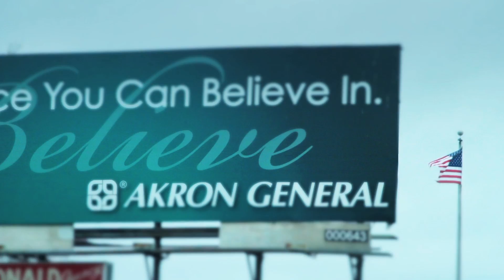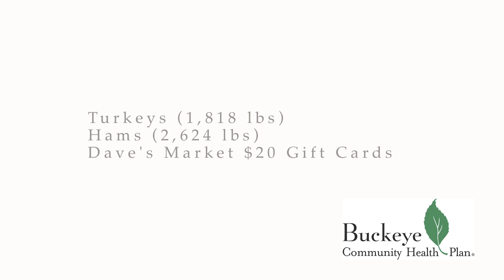Buckeye Operation Feed The Hungry 2011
Buckeye Community Health Plan's "Operation Feed The Hungry" helps Akron, Ohio families this holiday season